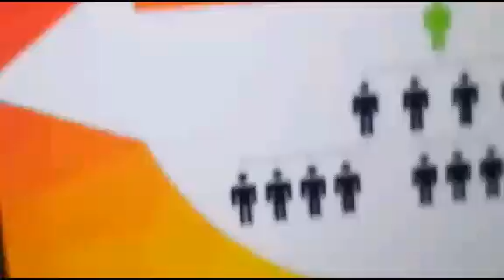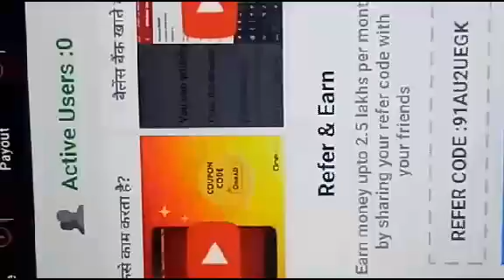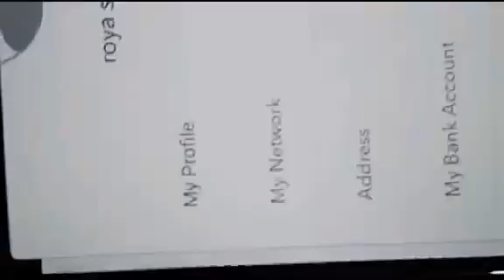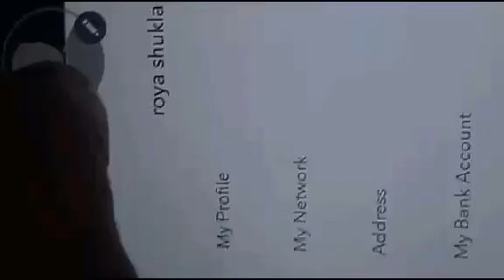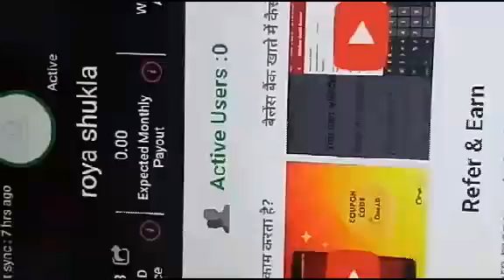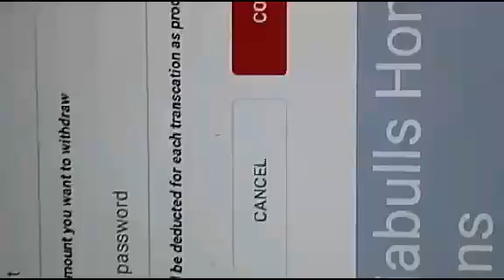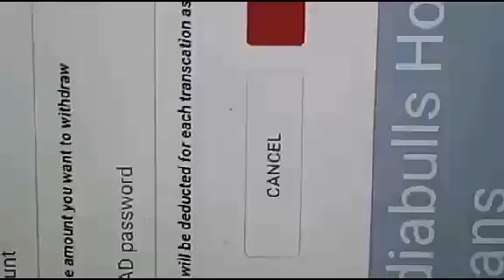Earn unlimited cash ..........It's true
Refer code 91AU2UEGK